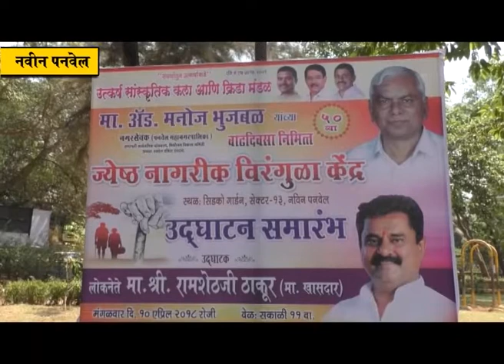उत्कर्ष सांस्कृतिक, कला क्रीडा मंडळाच्यावतीने ज्येष्ठ नागरिक विरुंगळा केंद्र व अभ्यासिकेचे लोकार्पण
पैसा व आरामामध्ये सुख नसून लोकांसाठी केलेल्या कामामध्ये खरे सुख असते, असे प्रतिपादन माजी खासदार लोकनेते रामशेठ ठाकूर यांनी आज (दि. १० एप्रिल) नवीन पनवेल येथे केले. पनवेल महापालिकेचे सार्वजनिक बांधकाम सभापती मनोज भुजबळ यांच्या वाढदिवसाचे औचित्य साधून उत्कर्ष सांस्कृतिक, कला आणि क्रीडा मंडळाच्यावतीने नवीन पनवेल सेक्टर १३ मधील ज्येष्ठ नागरिक विरुंगळा केंद्र व अभ्यासिकेचे लोकार्पण लोकनेते रामशेठ ठाकूर यांच्या हस्ते करण्यात आले. त्यावेळी मार्गदर्शन करताना ते बोलत होते. या सोहळ्यास प्रमुख पाहुणे म्हणून महापौर डॉ. कविता चौतमोल, उपमहापौर चारुशीला घरत, भाजपचे रायगड जिल्हा प्रवक्ते वाय. टी. देशमुख, माजी नगराध्यक्षा स्मिता वाणी, माजी उपनगराध्यक्ष सुभाष भुजबळ, राज्य परिषद सदस्य सी. सी. भगत, महिला व बाल कल्याण सभापती दर्शना भोईर, नगरसेवक समीर ठाकूर, तेजस कांडपिळे, नगरसेविका राजश्री वावेकर, माजी नगरसेविका वर्षा नाईक, विभागीय अध्यक्ष विजय म्हात्रे, रवींद्र नाईक, किशोर मोरे, मनोहर मुंबईकर, प्रशांत फुलपगारे यांच्यासह ज्येष्ठ नागरिक आणि कार्यकर्ते उपस्थित होते. यावेळी लोकनेते रामशेठ ठाकूर यांनी ऍड. मनोज भुजबळ यांचे अभिष्टचिंतन करून त्यांना पुढील यशस्वी वाटचालीकरिता शुभेच्छा दिल्या. तसेच भुजबळ यांचे काम चांगल्याप्रकारे सुरु असल्याची पोचपावतीही त्यांनी दिली. या विरुंगळा  केंद्राच्या माध्यमातून ज्येष्ठ नागरिकांची चांगली सेवा होणार असून उत्कर्ष मंडळाचे कार्य कौतुकास पात्र आहे असेही त्यांनी म्हंटले. महापालिकेत भाजप लोकप्रतिनिधींची चांगली टीम तयार झाली आहे. हि टीम जनतेच्या भल्यासाठी काम करत आहे, अशी पावती देऊन लोकनेते रामशेठ ठाकूर यांनी पुढे बोलताना म्हंटले कि, आयुष्यात चढउतार येत असतात, काम करीत असताना अनेकवेळा अडचणी येतात, त्याच्यावर मात करून मार्गक्रमण करतो त्याला यश मिळत असते. अडचणींतून गेल्याशिवाय किंमत कळत नाही, त्यामुळे कितीही अडथळे आले तरी थांबू नका, जनतेची कामे आपल्याला करायची आहेत, हाच उद्देश घेऊन कार्यरत रहा असा सल्लाही त्यांनी दिला. पंतप्रधान नरेंद्र मोदी, मुख्यमंत्री देवेंद्र फडणवीस देशाच्या विकासासाठी काम करीत असून आमदार प्रशांत ठाकूर जिल्ह्यात पक्षवाढ, विकास तसेच लोकांचे प्रश्न सोडविण्याचे काम करीत आहेत, त्या अनुषंगाने महापालिकेतील लोकप्रतिनिधीही त्यांच्या पाठीशी राहून जनतेची कामे करीत आहात, याचा आम्हाला अभिमान आहे, असेही लोकनेते रामशेठ ठाकूर यांनी आवर्जून सांगितले.